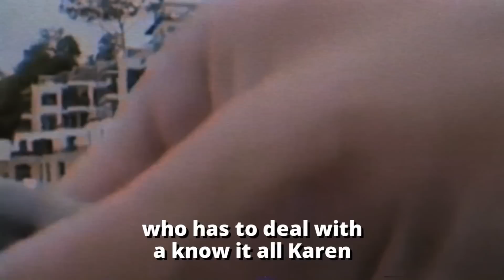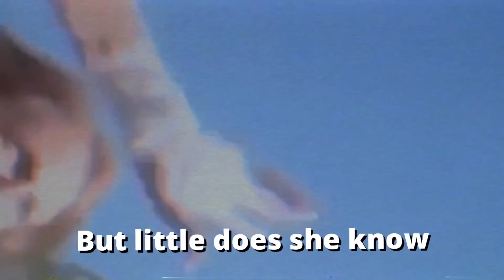Karen Tries to STEAL My FISH! (INSTANT KARMA)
Karen Tries to STEAL My FISH! (INSTANT KARMA) In this video you will see Karen public freakout moments, karen gets owned, karen videos, karen gets owned by police, karen gets owned by skaters and karen complications!